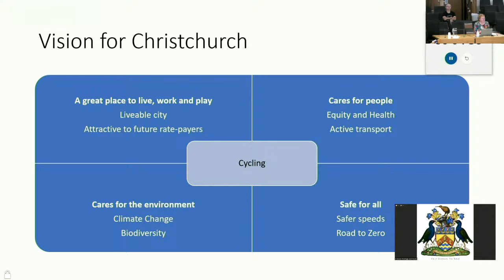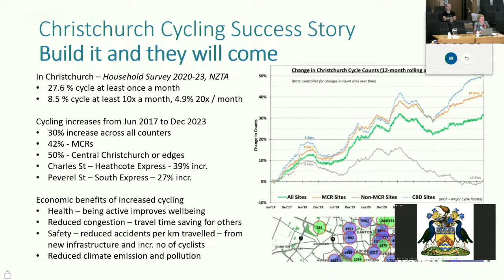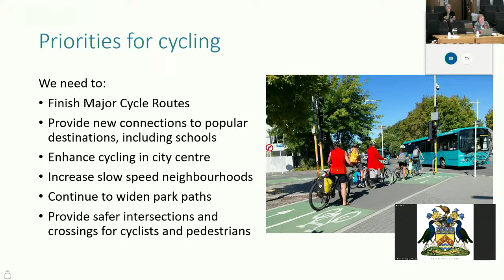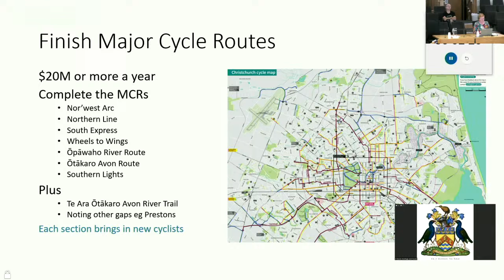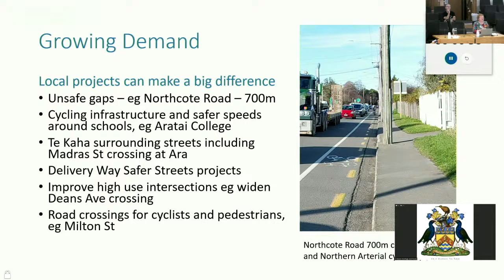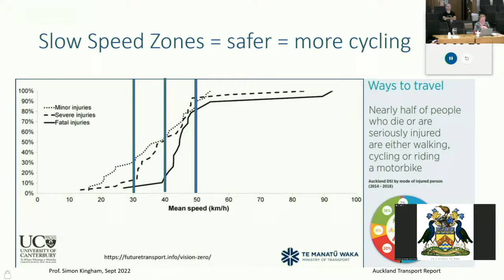03.05.24 - Spokes Canterbury - Anne Scott - Submissions Coordinator